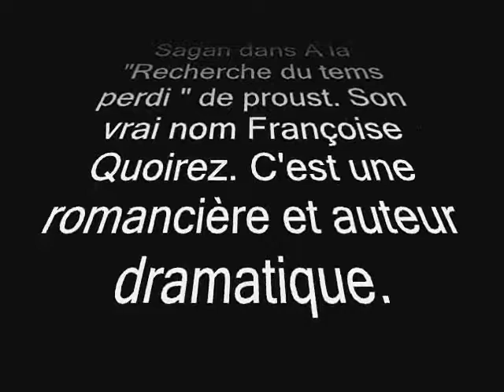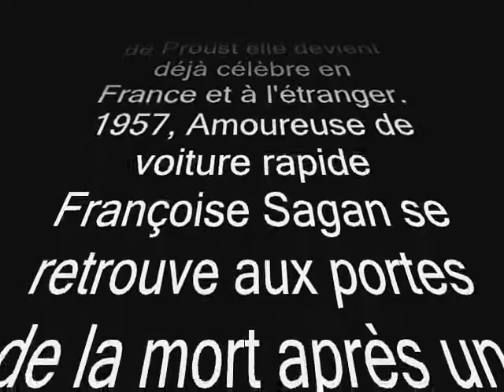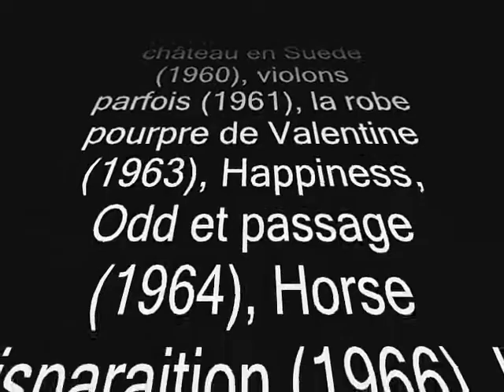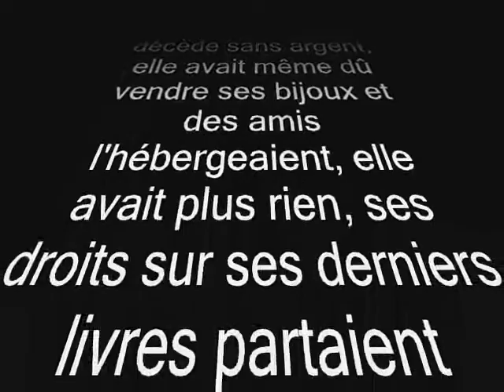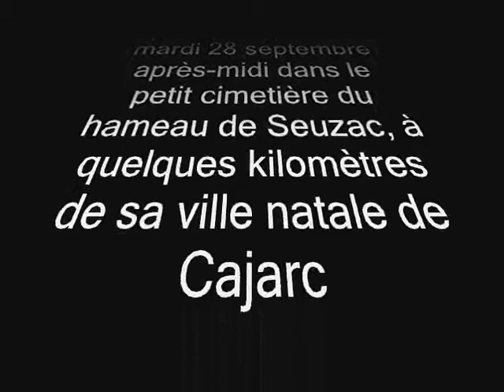Morts célèbres / Francoise Sagan